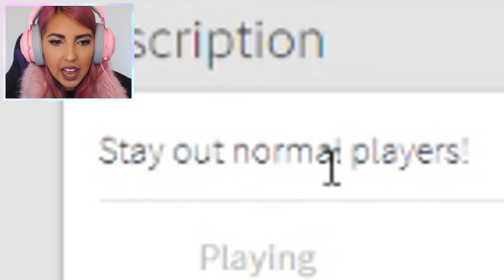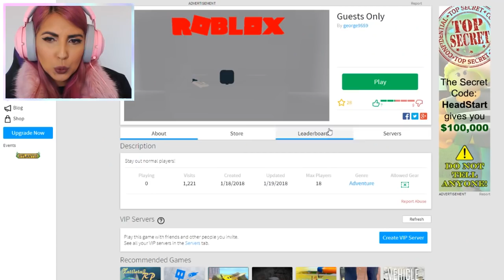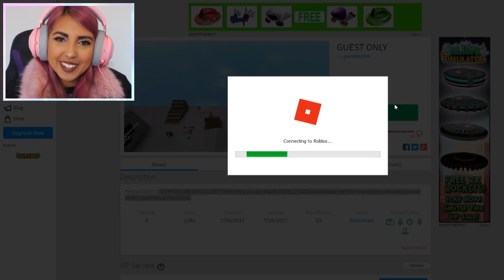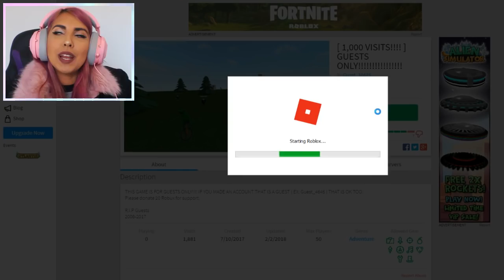GUEST ONLY ROBLOX GAMES!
RIP guests. We will cherish your memory while playing these guest only games!